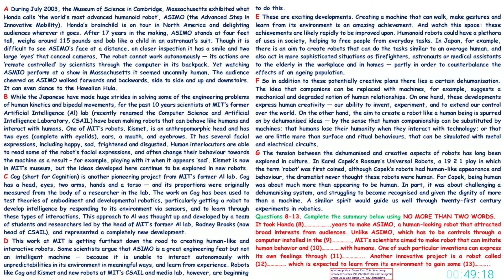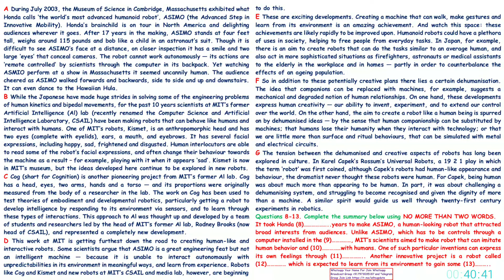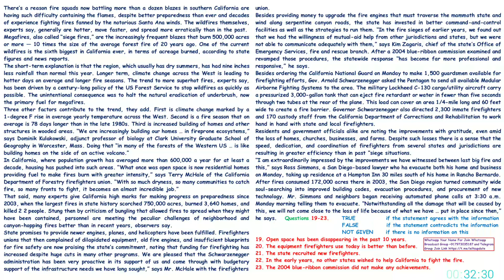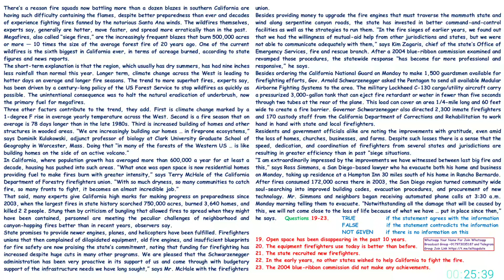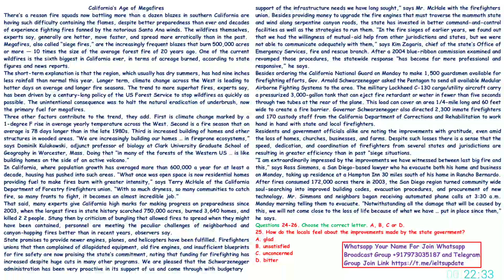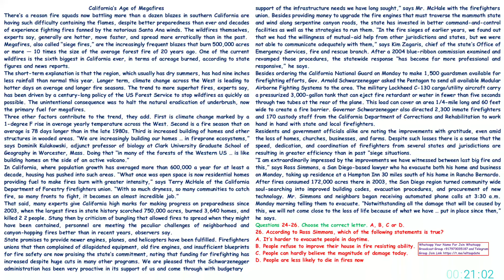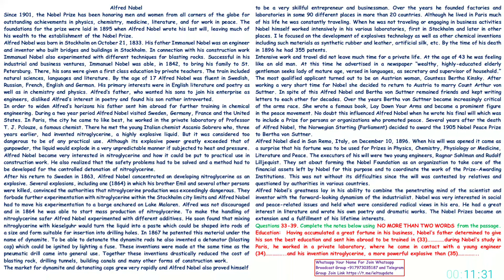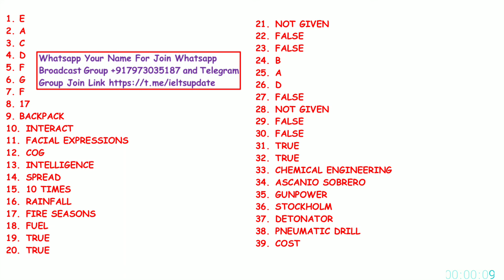IELTS READING PRACTICE TEST 2022 WITH ANSWERS | 24.07.2022